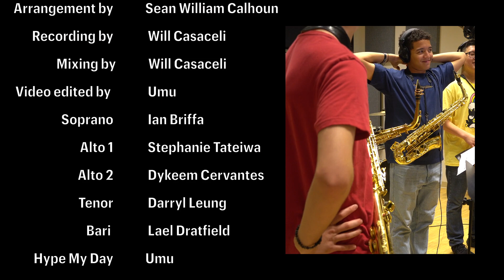DAY6 'EMERGENCY' SAXOPHONE QUINTET COVER!!! 🚨🎷🚑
Today is Day6’s 7th year anniversary, so naturally we had to celebrate it with a cover! Hope you enjoy Day6's 'EMERGENCY' played by our sax quintet!!! 🚨💃🏻